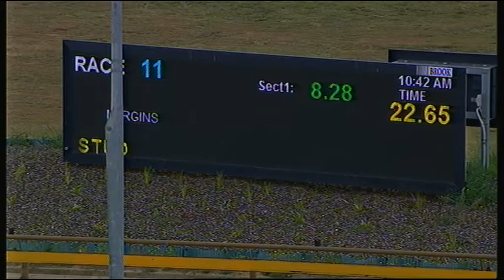WGL MON 25 JAN 21 R11